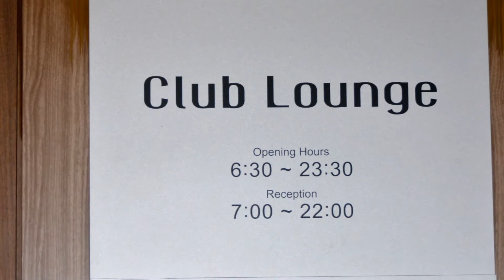大阪マリオット都ホテル Wham!: Last Christmas